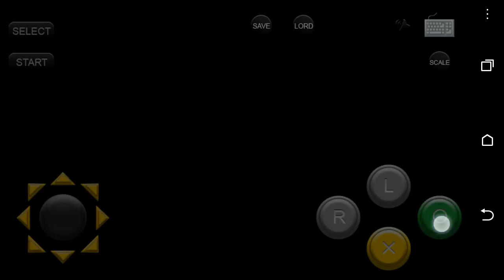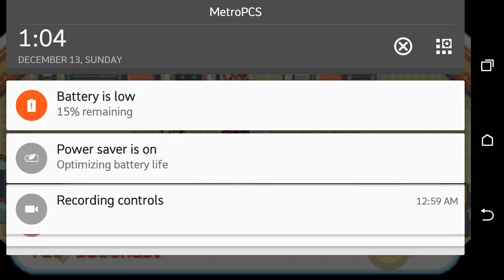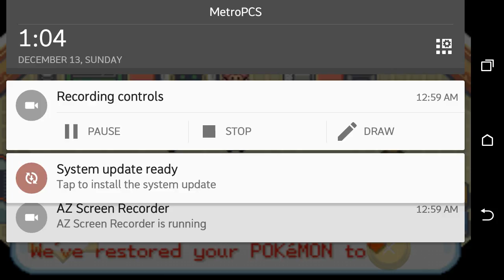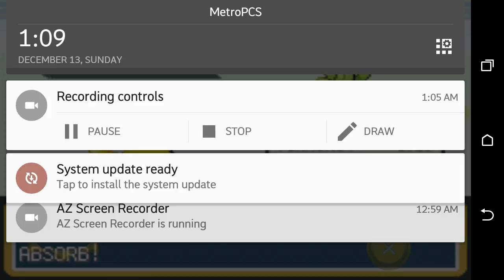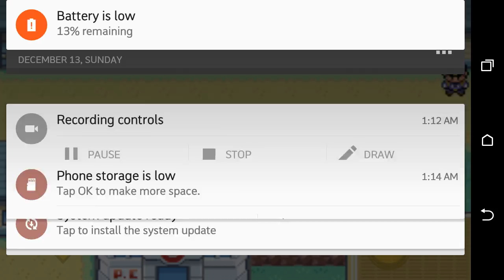Pokemon leaf green part4